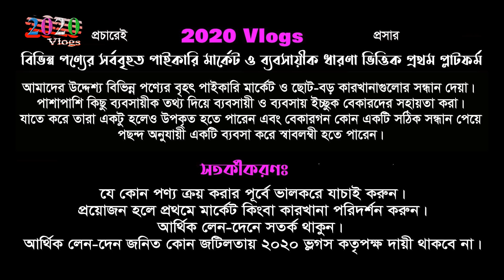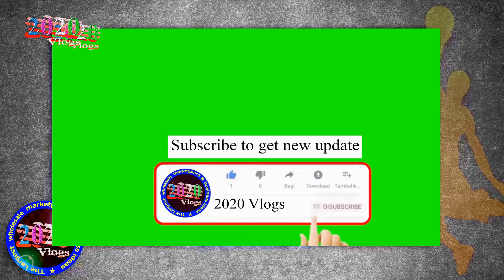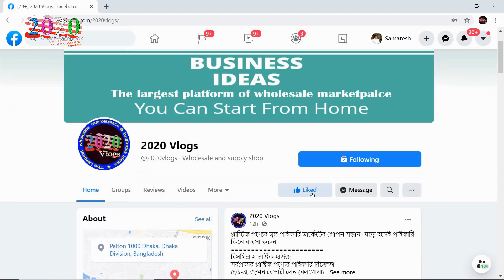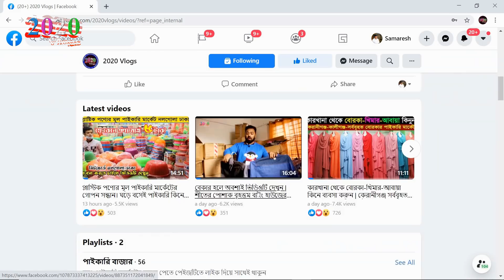লেডিস টপস, কুর্তি, গাউন, ওয়ান পিছ | কারখানা থেকে পাইকারি কিনে ব্যবসা | western dress collection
লেডিস টপস, কুর্তি, গাউন, ওয়ান পিছ | সরাসরি কারখানা থেকে পাইকারি কিনে ব্যবসা করুন | western dress collection 2021
গার্মেন্টস : এক্সিলিন্ট গার্মেন্টস
ঠিকানা: কামরাঙ্গীরচর, মাদবর বাজার, ঢাকা
🛒পাইকারি অর্ডার করতে যোগাযোগ করুন:
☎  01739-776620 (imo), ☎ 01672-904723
🚺নতুন ব্যবসায় ইচ্ছুক বেকারদের জন্য থাকছে বিশেষ সুযোগ।
1️⃣সারাদেশে কন্ডিশনে পাইকারি সেল দেয়া হয়।
2️⃣নতুনদের জন্য যে কোন ১২ ডিজাইনের ১২ পিছ পাইকারি অর্ডারের সুযোগ।

📵 বিশেষ সতর্কীকরন: আমাদের উদ্দেশ্য শুধুমাত্র সন্ধান দেয়া। পন্য ক্রয়-বিক্রয় এবং আর্থিক লেন-দেন সম্পূর্ন নিজ দায়ীত্বে এবং সতর্কতার সাথে যাচাই করে করুন। ক্রেতা এবং বিক্রেতার কোন জটিলতার জন্য “2020 vlogs” কর্তৃপক্ষ দায়ী নয়।
প্রিয় দর্শক,
সঠিক সন্ধান ও তথ্যের অভাবে প্রতিযোগীতা মূলক বাজারে ব্যবসায় কাঙ্খিত প্রফিট করা কিংবা ব্যবসা শুরু করাটা অনেকটাই কঠিন হয়ে পরে। আমাদের উদ্দেশ্য ব্যবসায়ি ও ব্যবসায় ইচ্ছুক বেকার ভাই-বোনদেরকে বিভিন্ন পণ্যের সর্ববৃহৎ পাইকারি মার্কেটের সন্ধান ও কিছু ব্যবসায়ীক তথ্য দিয়ে সহায়তা করা। দেশের প্রত্যন্ত অঞ্চলের ব্যবসায়ীগন যাতে একটু হলেও উপকৃত হতে পারে এবং বেকার ভাই/বোন কোন একটি ব্যবসা শুরু করে স্বাবলম্বী হতে পারে।

দর্শক,
আমরা সর্বদাই চেষ্টা করি বেষ্ট সন্ধানটি আপনাদের সামনে তুলে ধরতে। আপনারা অবশ্যাই যাচাই করে অর্ডার কনফার্ম করবেন।

ladies western dress wholesale in bangladesh